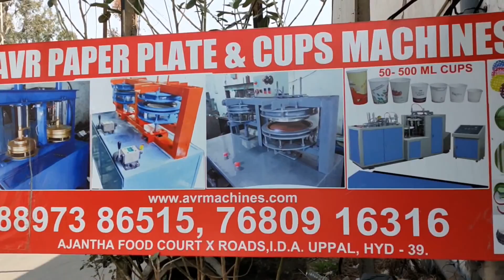Paper Plate Machine Paper Plate Making Machine Price